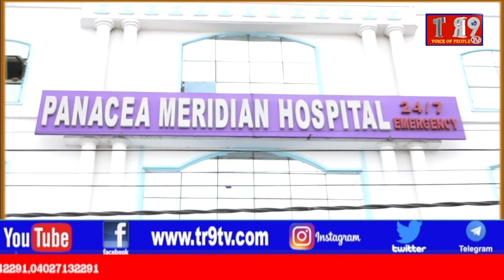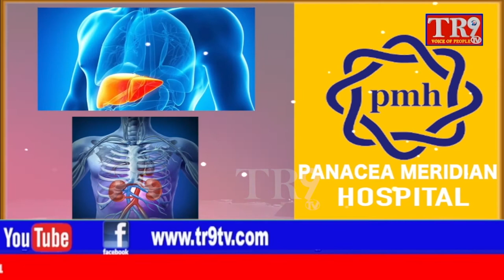దమ్మాయిగూడా మున్సిపాలిటీ పరిధిలో దుర్గామాత దేవాలయ నూతన హాల్ ను ప్రారంభించిన సామల శ్రీనివాస్||TR9 TV